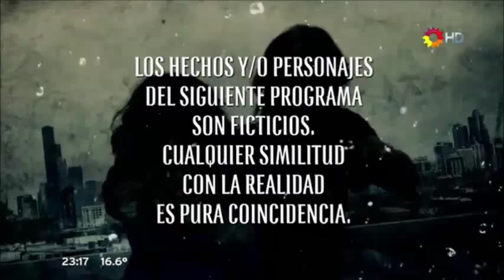НиД (77-78 серии) Мартина среди каннибалов